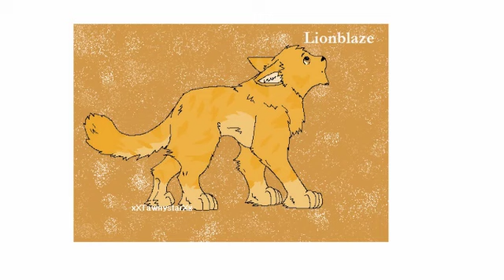Warriors for Haiti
this is a new video about warrior cats. i used the song Waving Flag by Young Artists For Haiti and turned it into Warriors For Haiti. sorry if i used your pic! hope yopu like!